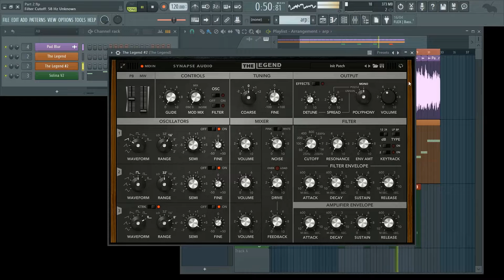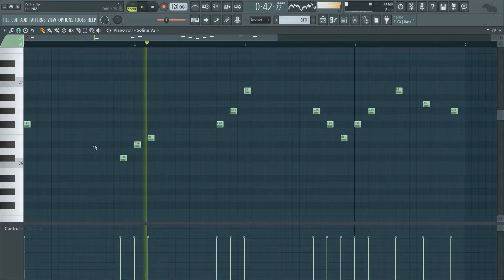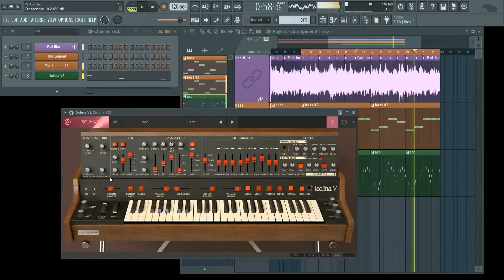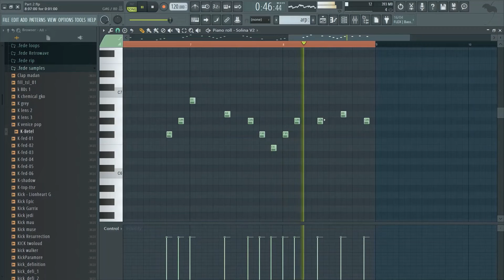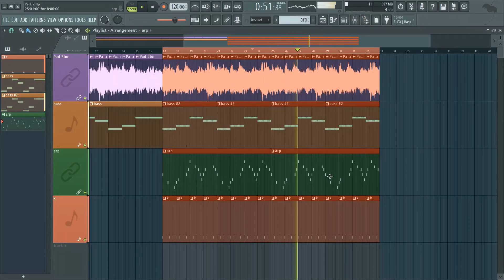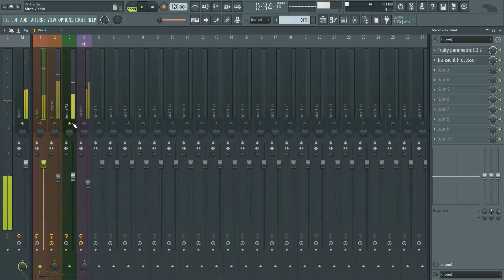Making of Together! - Clip 3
Compongo una melodia iniziando a scrivere delle note sparse, ma non a caso. Di solito intuisco delle porzioni di melodia e sento dove devono stare di preciso, spesso non in prima battuta ma... in giro! Poi cerco di collegare le varie porzioni tra loro con altre note, dando una coerenza al tutto e cercando di capire "dove sta andando" la melodia, anzichè cercare di portarla dove voglio io.
Aggiungo anche il kick.

Listen!